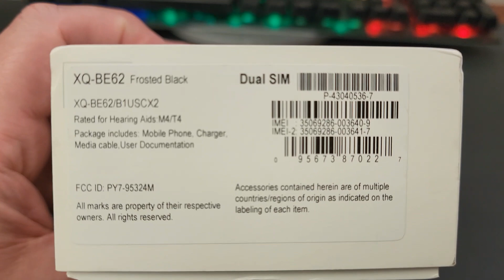SONY XPERIA PRO-I Unboxing Video – in Stock at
Here is a video of the SONY XPERIA PRO-I from Overseas Electronics in Chicago!!!

OVERSEAS ELECTRONICS
2457 W. DEVON AVE
CHICAGO, IL 60659